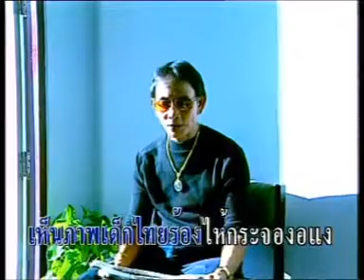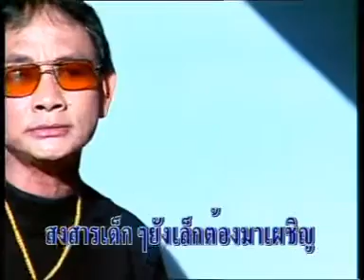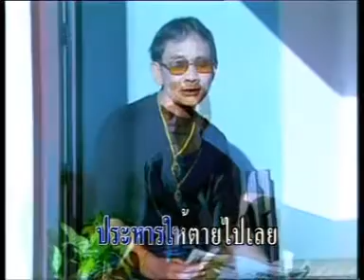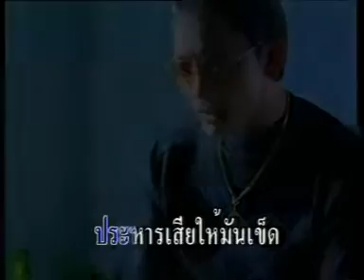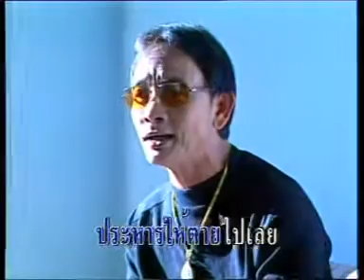ข่าวช็อคสังคม - สาธิต ทองจันทร์ [Official MV&Karaoke]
ข่าวช็อคสังคม -  สาธิต ทองจันทร์   ชุด หลงกลิ่นสะเลเต